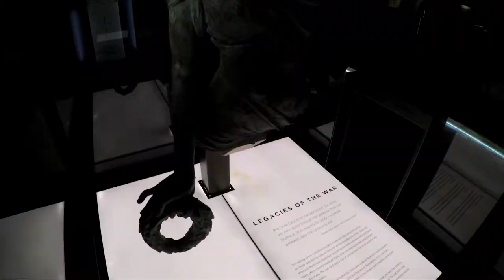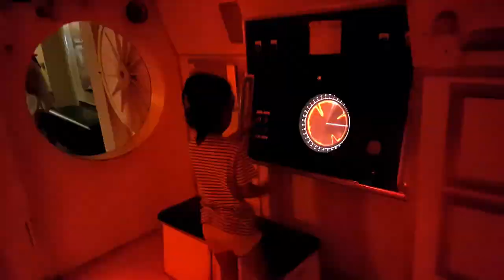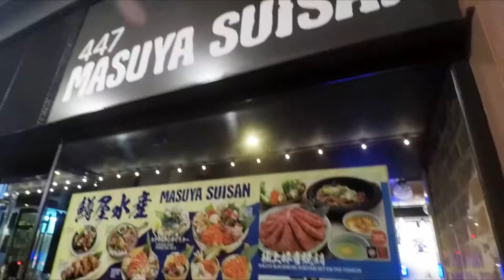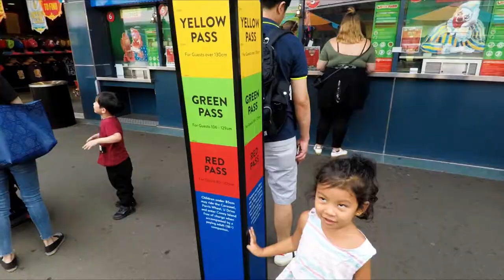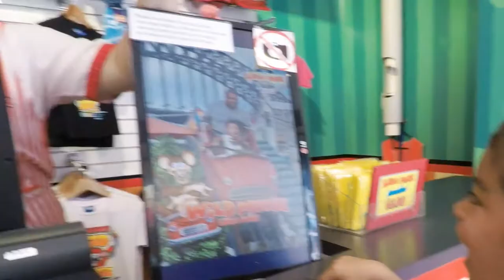Back to Sydney | BETTER EVERYDAY - S02:E17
- We stop by the capital
- we visit the Australian War Memorial
- the girls play in war machines
- we get back to Sydney
- the girls enjoy the cold pool waters
- we check out the views
- bats!
- a sort stroll through town
- we start the day at Luna park near Harbor Bridge